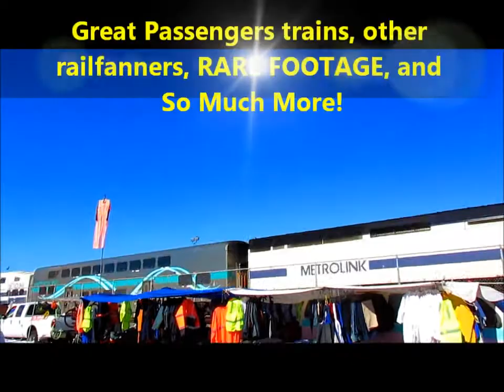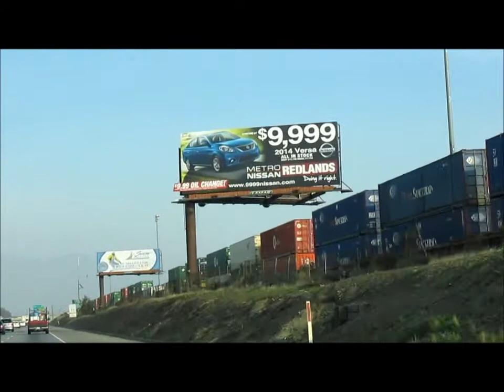Trains from one place to the other or chases January and February 2014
Here is a video that feature some trains that I caught at multiple locations and chased from the beginning of the Year to the end of February 2014. Lots of great footage and some RARE ones too. ...

TheSd90mac-Railfanner